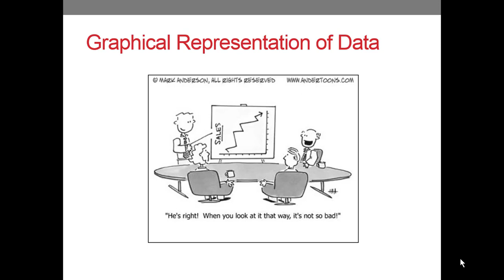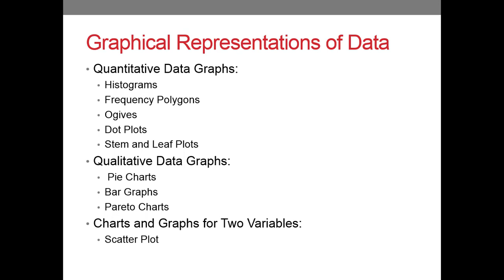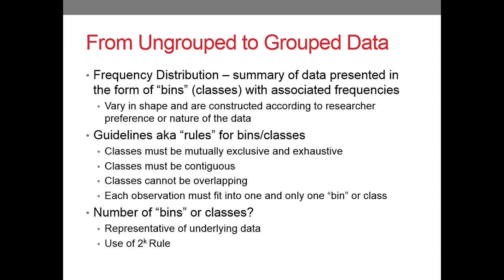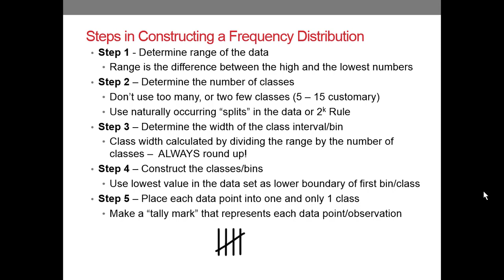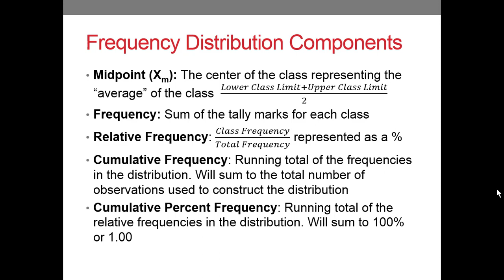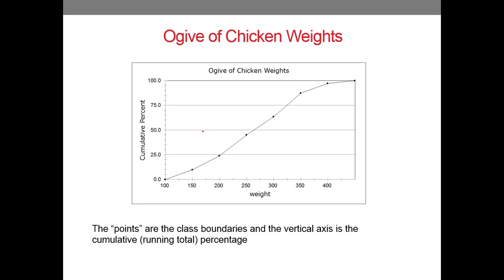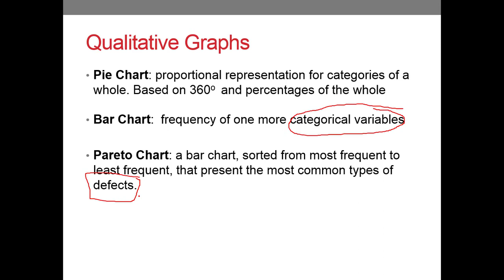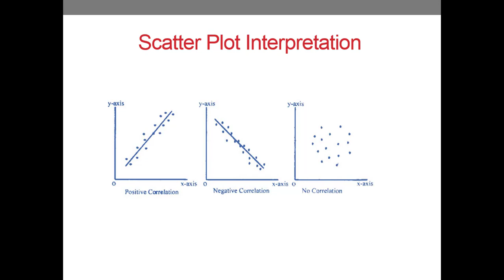Lecture: Graphical Depiction of Data (Charts and Graphs)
This video is a narrated PowerPoint presentation covering the graphical and tabular depiction of data. The charts and graphs that are covered include: frequency distribution from raw data, histograms, frequency polygons, ogives or cumulative frequency graphs, dot plots, stem and leaf plots, scatter plots and Pareto charts.